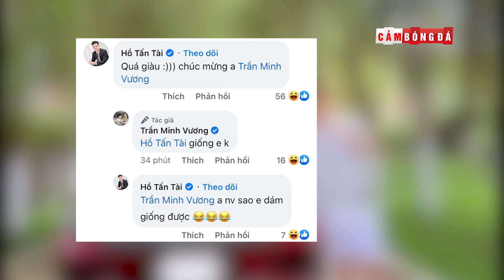Paparazzi | Nữ cầu thủ đẹp nhất thế giới; Thái Lan gọi cầu thủ tại Anh; Neymar nghỉ hè cùng bạn gái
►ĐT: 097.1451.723